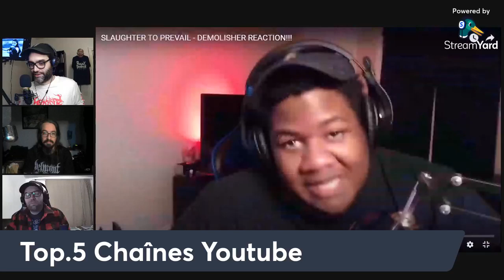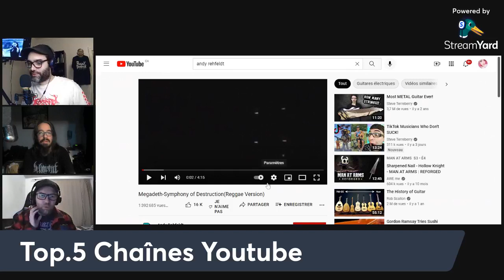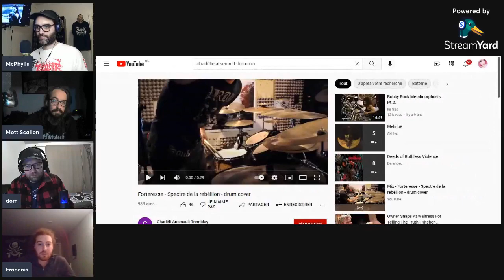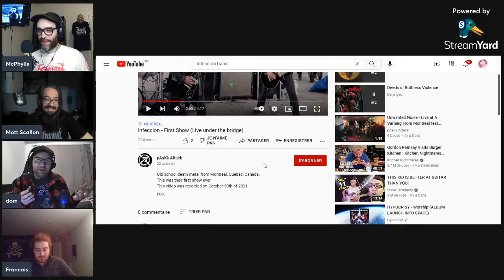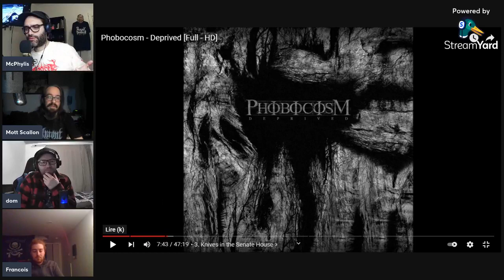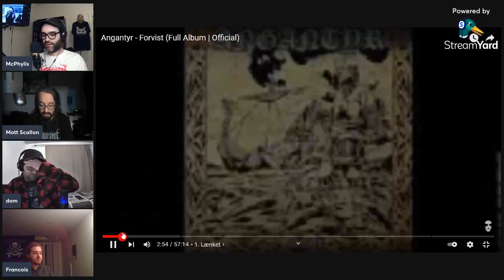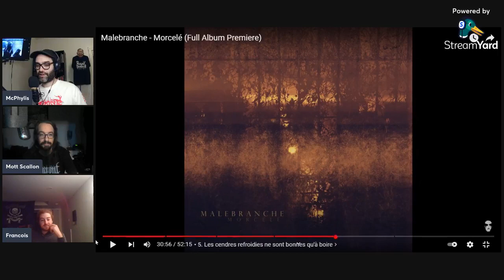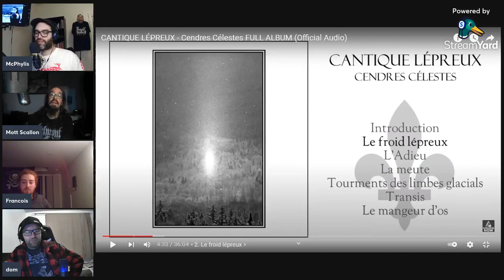Pouilleux of Destruction - Épisode #42 (1-800-POUILLEUX)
The decaying light - DISENTOMB
Prowler in the yard - PIG DESTROYER
Top.5 Chaînes Youtube
1-800-POUILLEUX